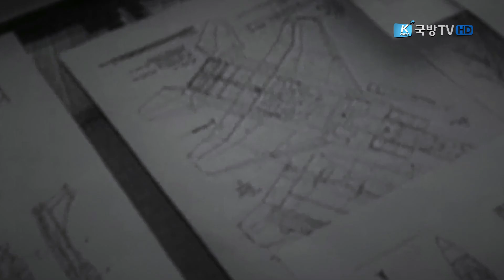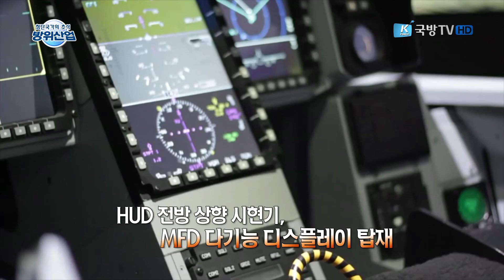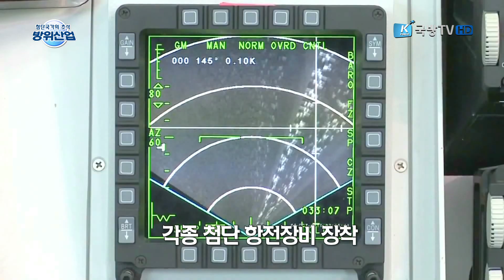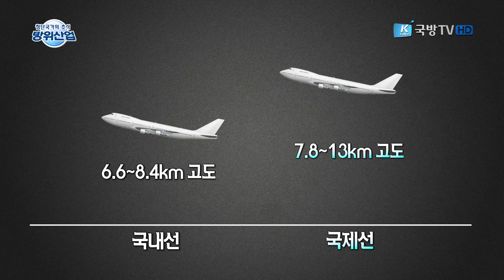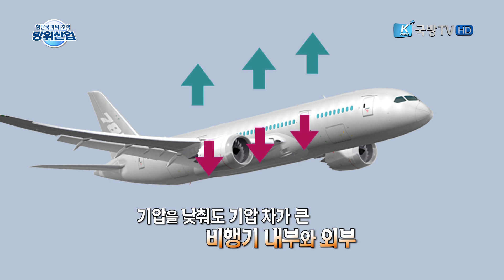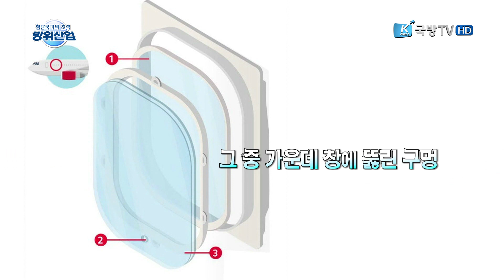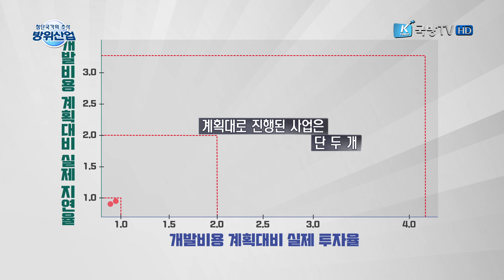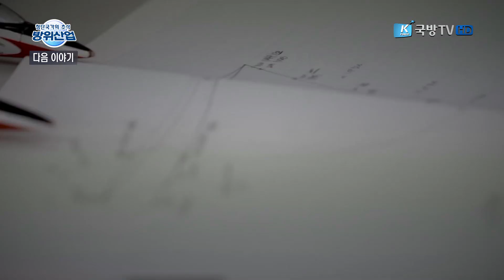[첨단국가의 초석, 방위산업] 제245회 T-50 체계개발 출발 1부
국방과학연구소가 주도한 T-50 탐색개발과 단계전환 과정~
하지만~
본격적인 체계개발과 양산은 민간기업인 삼성항공이 주도하게 되고
대한민국 항공 역사상 최초로 초음속 항공기의 체계개발을 맡게 된 삼성항공~!
경험도 기술도 전무했던 삼성항공은 미국 록히드마틴사로부터 기술을 전수하며 체계개발을 시작한다~!! (1부)